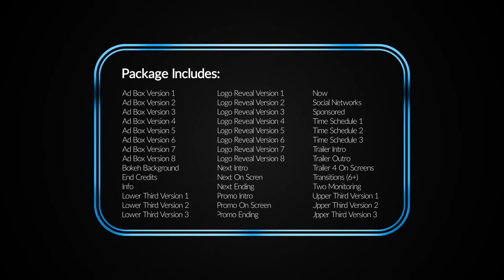Flat Broadcast Package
100% After Effects
    4K Resolution(3840×2160)
    Fully Customizable
    Without Prerenders
    13 Social Icons Included
    Analog Bokeh Footage Included
    Will be updated by new scenes